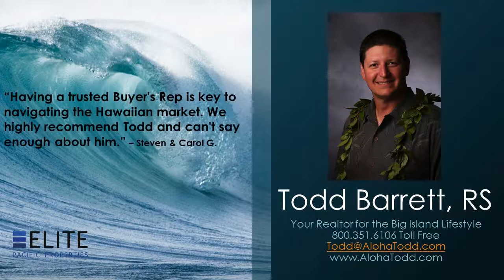Keauhou Estates Real Estate Homes for Sale Big Island Vacation Rental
Keauhou Estates Real Estate Homes for Sale Big Island Vacation Rental - Call Todd at Direct, OR, Toll Free - Excellent price for prestigious and private Keauhou Estates gated community! Single level with ocean views plus a generous great room. Polished concrete floors throughout, solid Mahogany doors and 9 foot ceilings for added spaciousness. Double door entry features Magashere Mahogany doors, 3-coat Dryvit stucco exterior, long lasting Met-tile roof and low maintenance tropical landscaping. R-19 attic insulation. This house was built in 2006. Keauhou Estates Allows vacation rentals.  The kitchen offers solid granite counters, pantry closet, Aristocratic Alder Espresso Cabinets, Maytag double ovens, range, dishwasher and microwave. Convenient extra deep sink in island location. Huge sliding doors on both the West and East side of the great-room allow excellent airflow.   The Master Suite has a 2-person Jetted tub, separate walk-in shower, large walk-in closet and double vanity.  This is an excellent opportunity to purchase an affordable house in this multi-million dollar community. Keauhou Estates offers its owners 24/7 security and is one of the nicest communities on the Big Island.